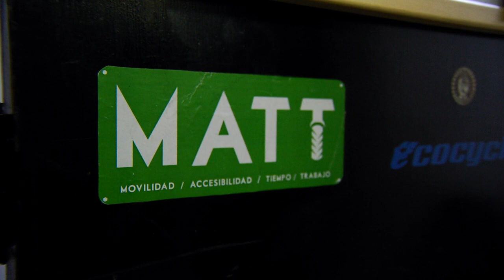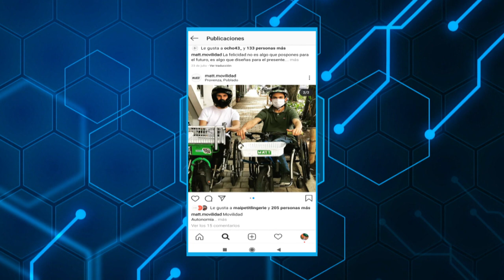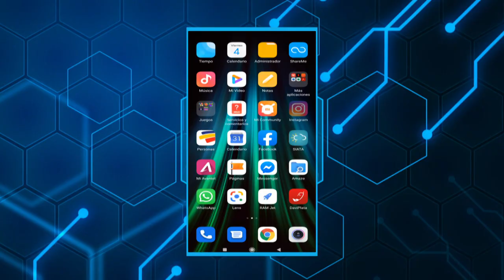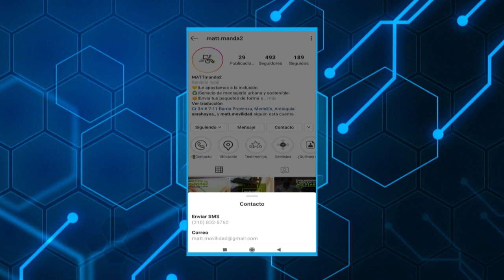Solución tecnológica para personas con movilidad reducida en servicio a domicilio [Medellíngenio]